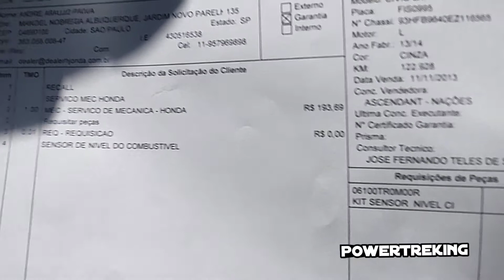RECALL SENSOR DE NÍVEL HONDA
FALA RAPAZIADA  BOA PA NOIS!

MAIS UM VIDEO PRA VOCÊS  MOSTRANDO COMO É FEITO O RECALL DO SENSOR DE NIVEL NA CONCESSIONÁRIA HONDA!